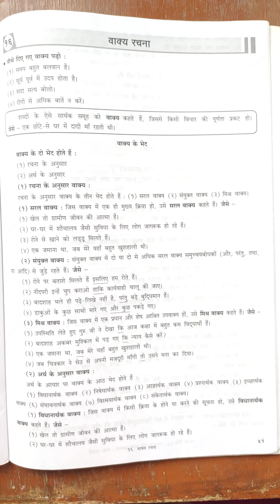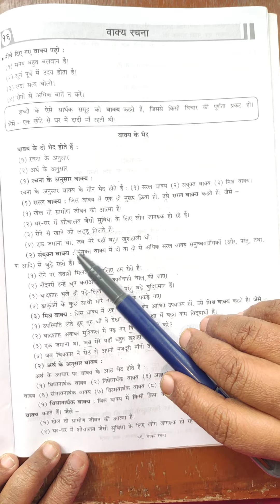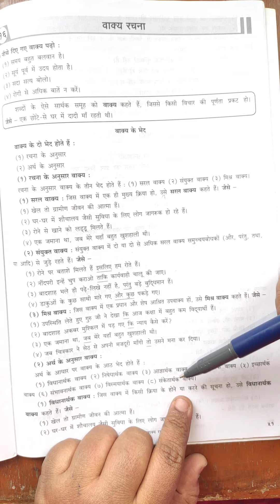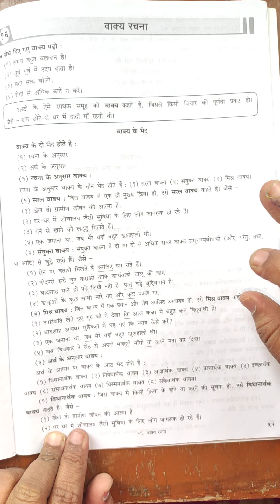कक्षा सातवीं हिंदी व्याकरण ( वाक्य रचना भाग १)